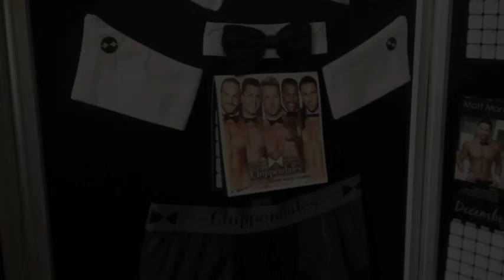Chippendales LIVE in Loveland, CO August 16 & 17!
Catch The Men of Chippendales® at Rialto Theater Center August 16-17, 2013!

Follow @Chippendales on Twitter & Instagram!